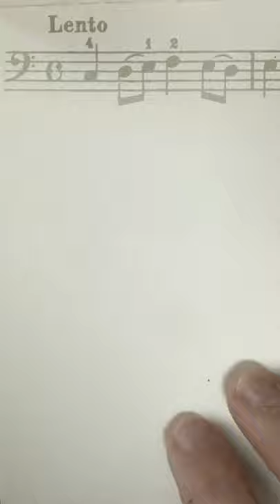Cello sketch 4 (Kummer) with Rose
Cello practice continues. Study 5, by Friedrich August Kummer  from Book 1 on New School of Cello Studios by Percy Such.
Still working on avoiding the scraping sound with the bow, not hitting other strings and intonation as you can hear!